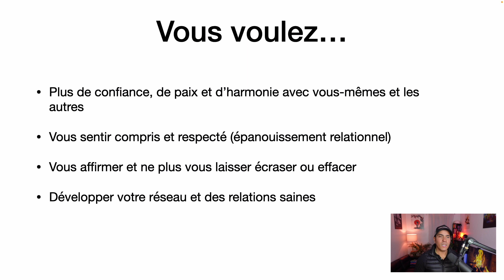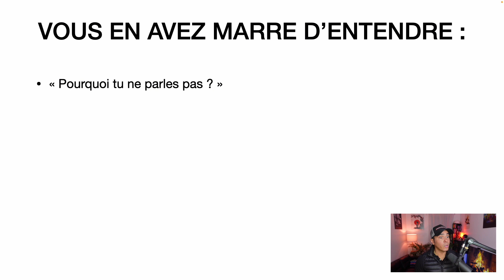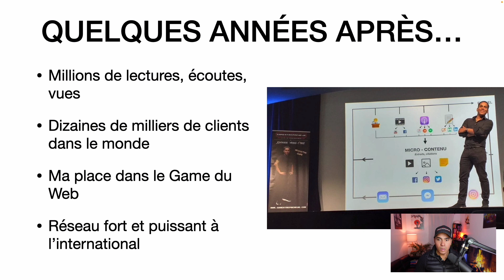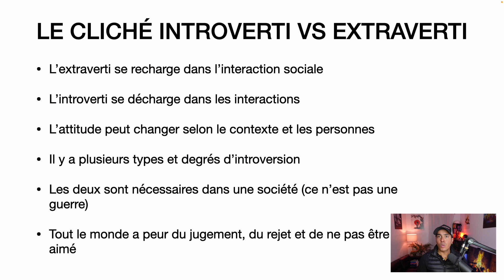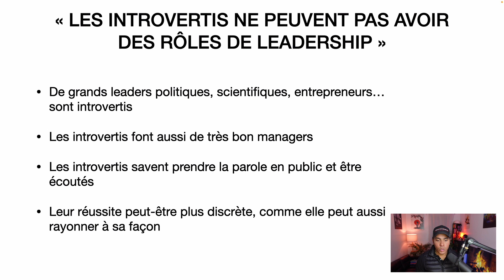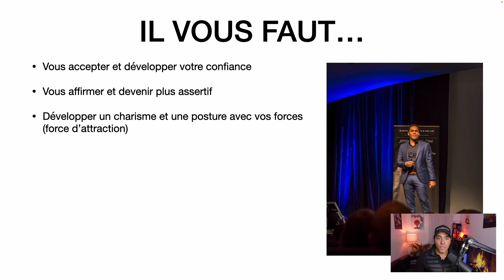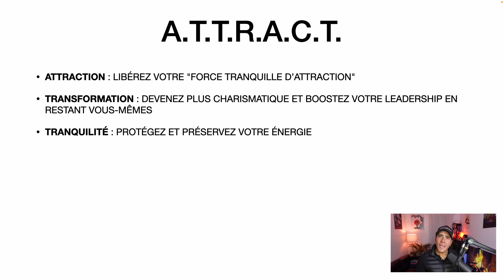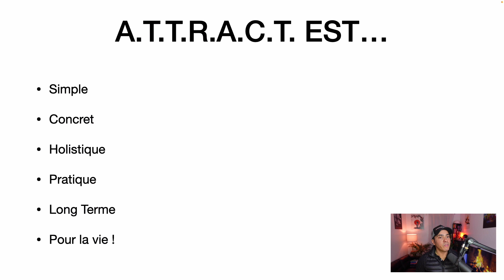Comment booster votre charisme, votre confiance et votre communication en tant qu'introverti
↓ DEROULEZ POUR PLUS D’INFOS ET DE RESSOURCES ↓

⭐ Rejoignez gratuitement ma liste de contacts VIP (recevez des conseils exclusifs par email)

💻  Retrouvez tout mon matériel vidéo, audio et ce que j’utilise comme applications pour gérer mes activités sur Internet :

✊ CONTRIBUTION, KIFFE ET EVOLUTION, LEVEL UP 🙏 !